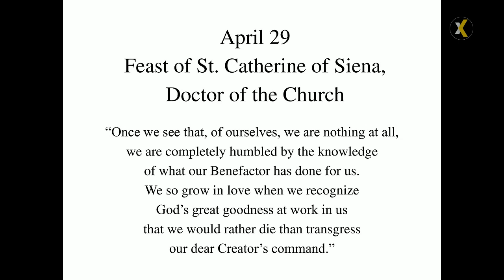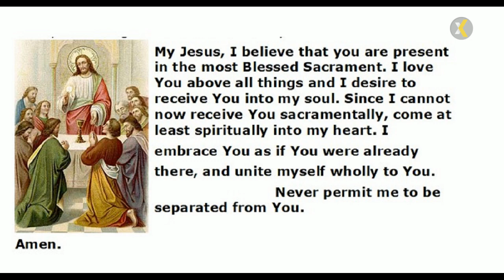2024 04 29 830 AM Mass Feast of St Catherine of Siena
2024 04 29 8:30 AM Mass in Memory of Tatianna and Bill Motel and Tekia Hasiuck
Feast of St  Catherine of Siena
PRESIDER/HOMILIST: Rev. Robert Schrader;
LECTOR: Terri Sharpe;
VIDEO STREAMING/UPLOAD TO YOUTUBE: Monica Fleche